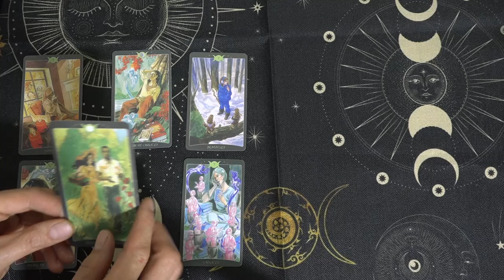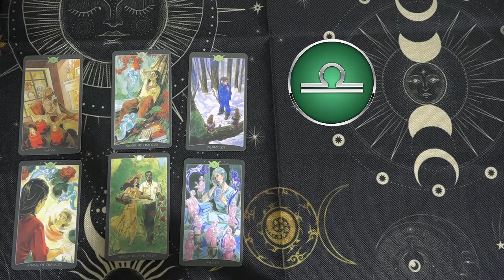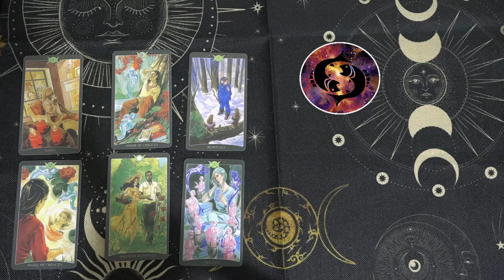Mhoni Vidente hoy,¡Gran augurio de felicidad!Se abren grandes oportunidades para un futuro brillante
Mhoni Vidente hoy
¡Gran augurio de felicidad!Se abren grandes oportunidades para un futuro brillante